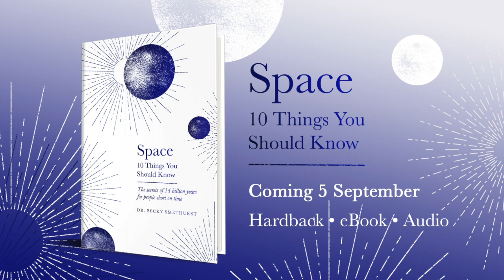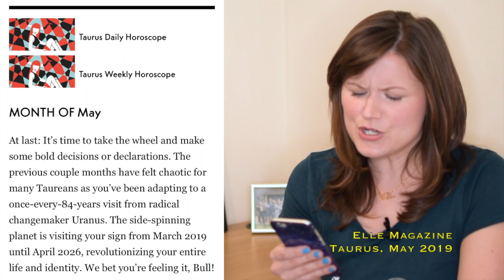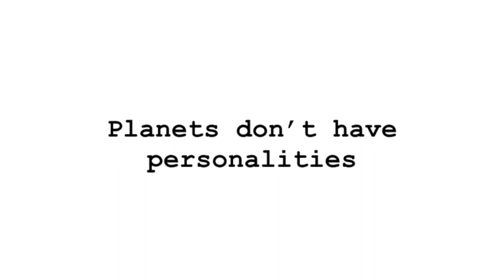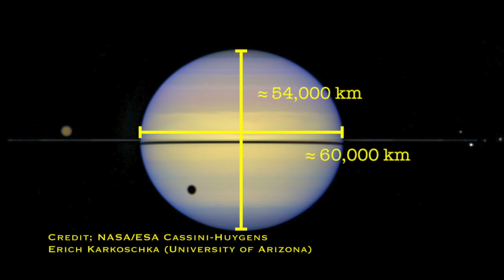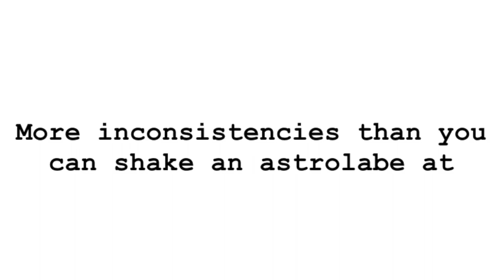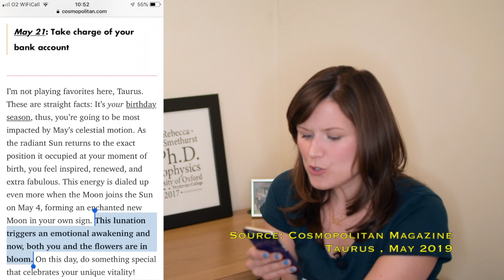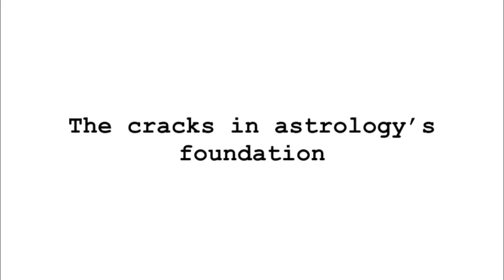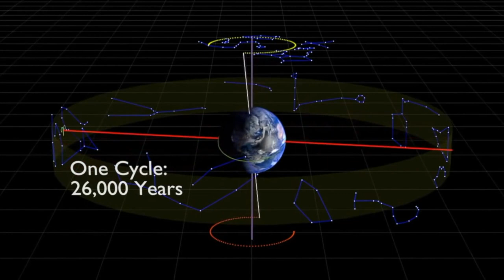Astrophysicist Debunks Horoscopes with Basic Astronomy (+ SPECIAL ANNOUNCEMENT!)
What's the difference between astronomy and astrology? Astronomy is a science. Astrology is not. Astronomy uses the movements of the planets and stars to experimentally determine the physics of the Universe. Astrology uses those same planetary movements to claim that they somehow affect the lives of humans down on Earth. Spoiler alert: THEY DON'T!

Figure out what your actual star sign is due to the precession of the Earth’s axis

My new book entitled 'Space: The 10 Things You Should Know' is coming out September 5th!

Camera focusing issues again. That'll teach me to play with the auto-face focus rather than leaving it on manual focus which I know works. I'll make sure it's right for next week's video.

My sister made the frame in the background as a present when I passed my PhD. She does commissions